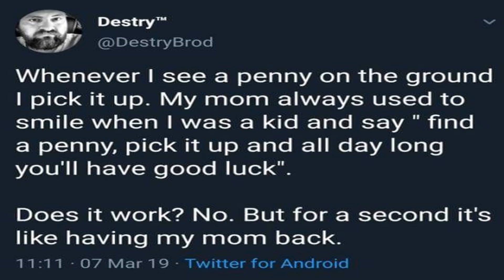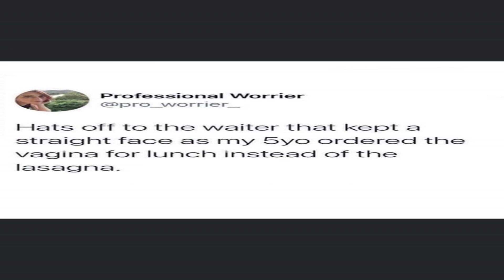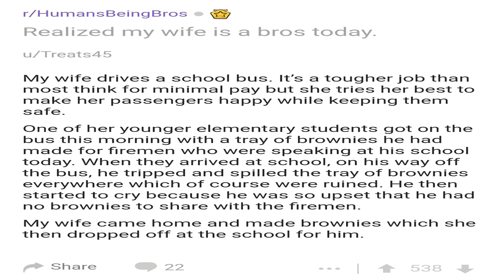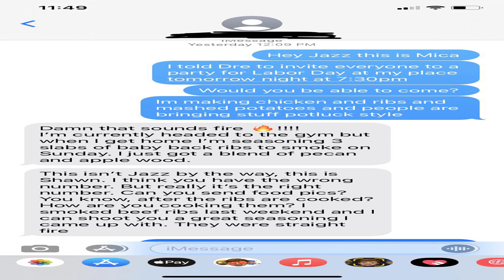Charming memes from r/MadeMeSmile | Labor Day meaning